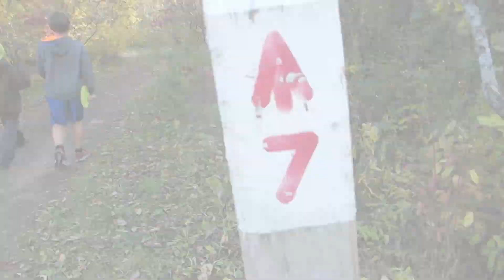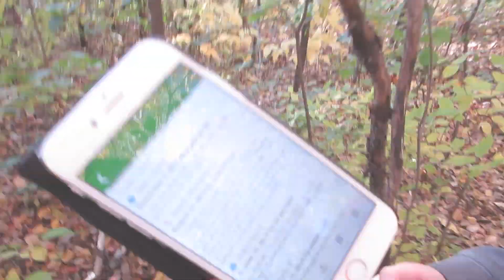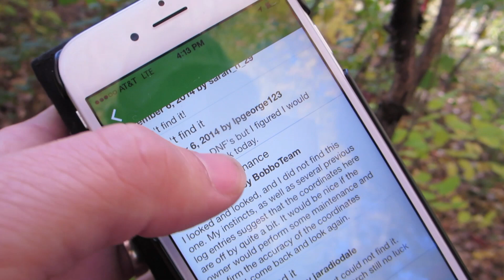DISC GOLF GEOCACHING!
It is always great to combine two fun hobbies in one outing. In this adventure we combine the great sports/hobbies of geocaching with disc golf. (frisbee golf, frolf)